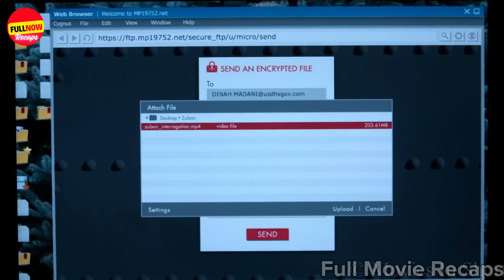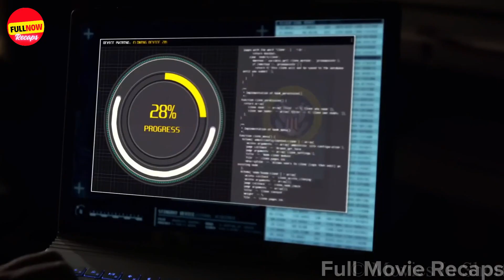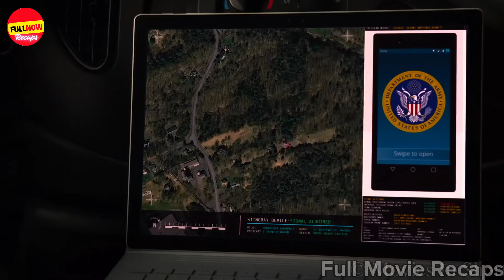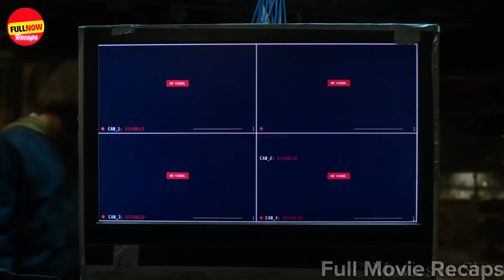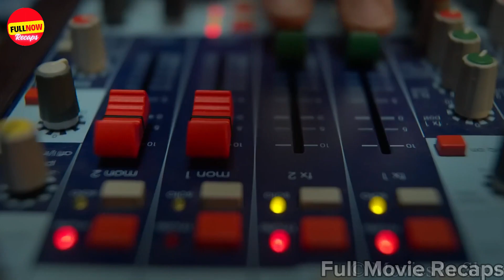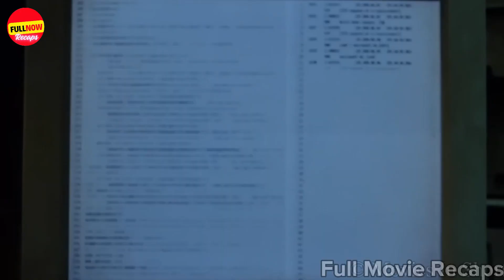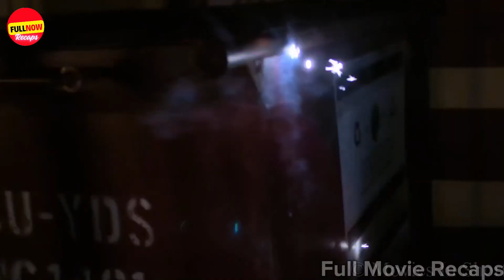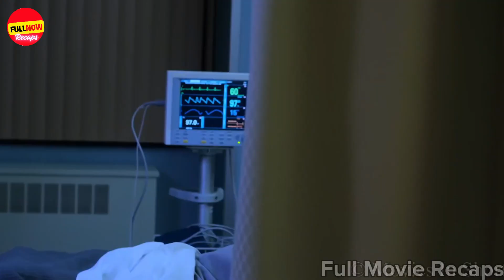They Killed His Family In Front Of Him So He became is The Punisher \ Full Movie recaps \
Series Name: The Punisher ( Season 1)

You will find the best movie and series Recaps in our channel.